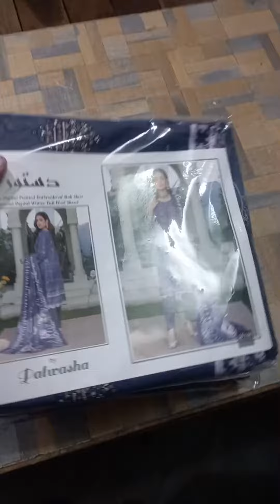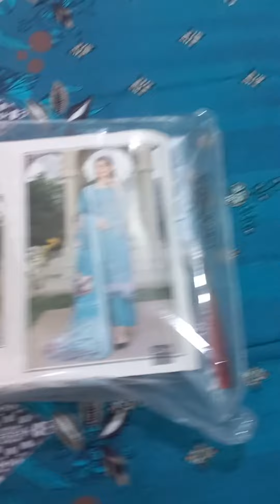PALWASHA DASTOOR SLUB LINEN EMBROIDRY SHIRT WITH MARINA WOOL SHAWL DYED TROUSER AVAIABLE 03216624133